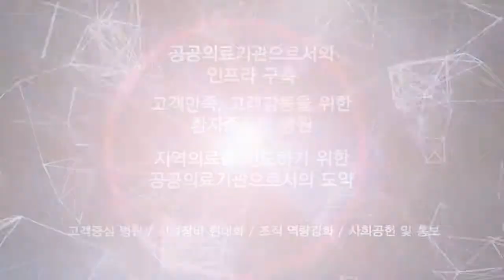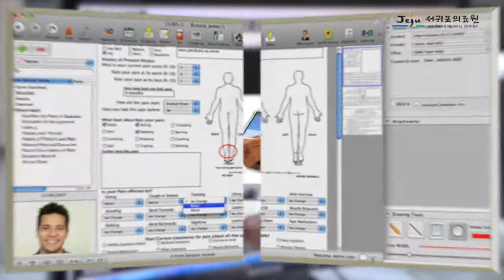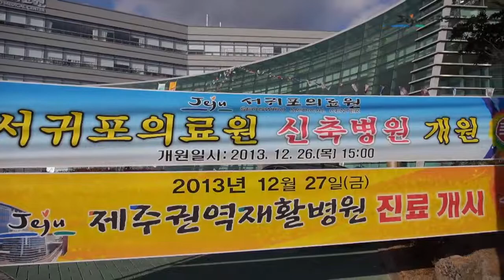서귀포의료원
제주특별자치도 서귀포시에 위치한 공공의료기관.

서귀포의료원은
서귀포시 동홍동에 있는 공공의료기관으로서 서귀포시의 유일한 종합병원이랍니다. 서귀포의료원은 서귀포시민의 건강증진 및 보건향상에 기여하기 위해 설립되었어요

변천
서귀포의료원은 1964년 1월 제주도립 제주병원 서귀분원의 인가를 받아 1965년 3월 개원하였고. 1976년 1월 제주도립 서귀병원으로 인가를 받았으며, 1982년 6월 30일 현재의 위치로 신축이전 하였죠

 1983년 7월 1일 지방공사 도의료원으로 전환하였으며, 1994년 3월 19일 종합병원으로 승격. 2006년 4월 1일 지방공사에서 지방의료원으로 전환하였고, 2007년 3월 1일 제주특별자치도 서귀포의료원으로 명칭을 변경. 2008년 12월에는 보건복지가족부 평가 제주 지역 최우수 응급의료기관으로 선정되었어요